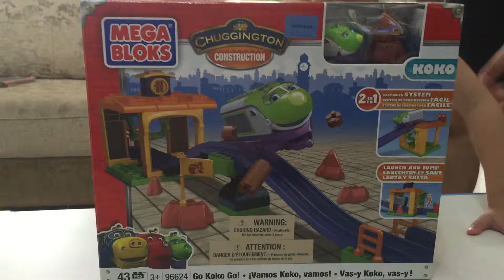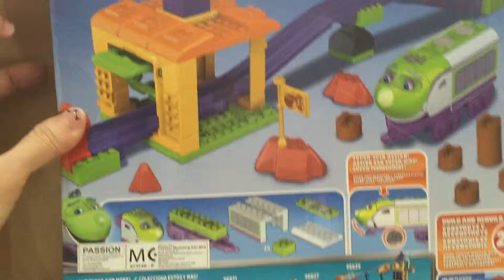Unboxing Chuggington Mega Bloks Go Koko Go!